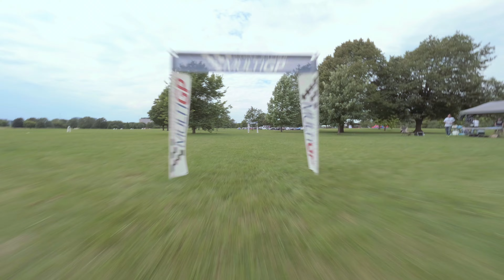2022 Chicago Midwest Drone Meetup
The 2022 Midwest Drone Meetup was hosted by FlyZone Drones and Half Chrome. Let me tell you, it was a complete blast! I'm so glad I was able to make it. Met so many good people. Lots of carnage took place before the meetup even began. Mr. Expendable my iFlight Cidora SL5 V2.1HD took some pretty good hits. He took a bigger one once I returned home, but more on that in a future video.

Great People, Great Flying, Great Venue. That was my impression of the 2022 Midwest Drone Meetup!

song Grind created by Vic Sage